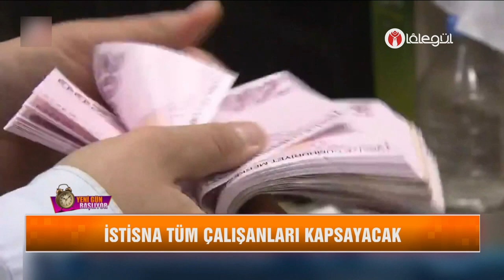Yeni Gün Başlıyor Lâlegül Haber 21 ARALIK 2021